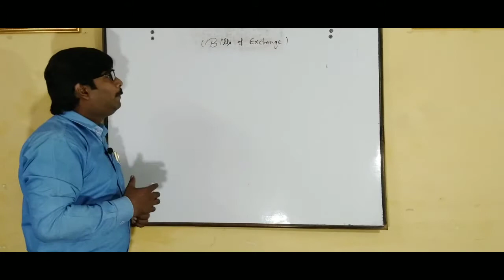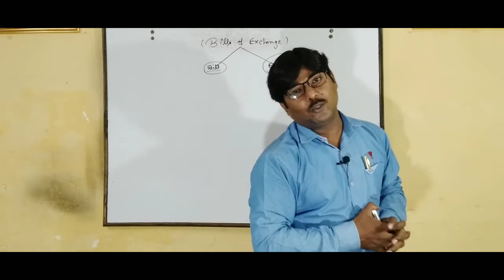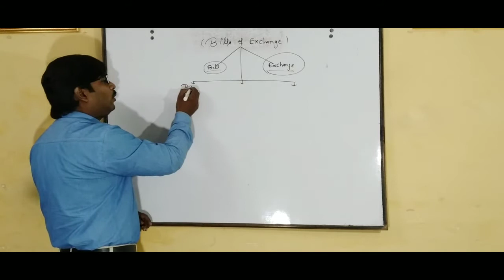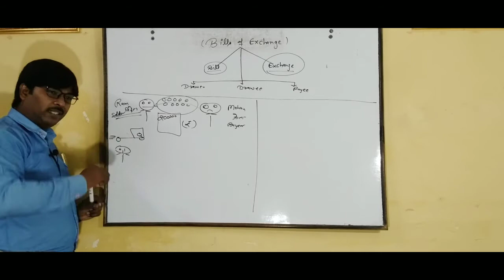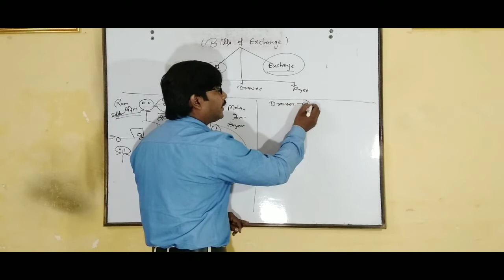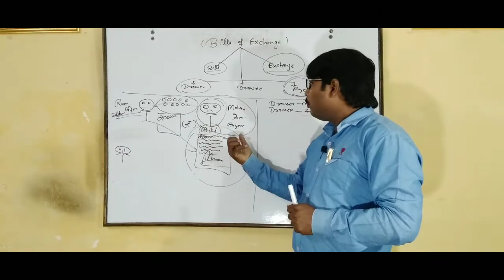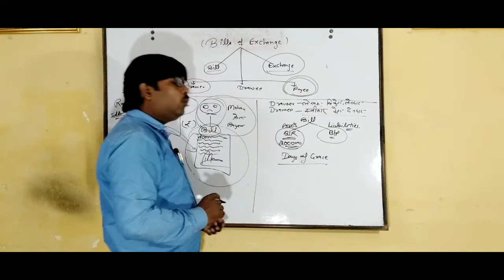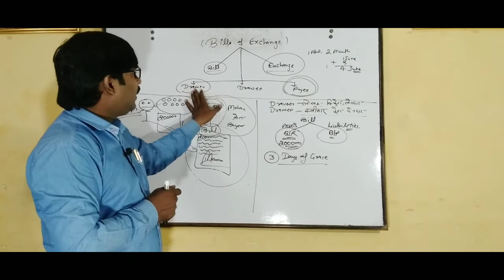BILL OF EXCHANGE | ACCOUNTS | CLASS : 11 | THEORY | जब तक जिंदा रहोगे तब तक याद रहेगा | PART - 1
BILL OF EXCHANGE | ACCOUNTANCY | CLASS : 11 | THEORY | जब तक जिंदा रहोगे तब तक याद रहेगा | PART - 1 |